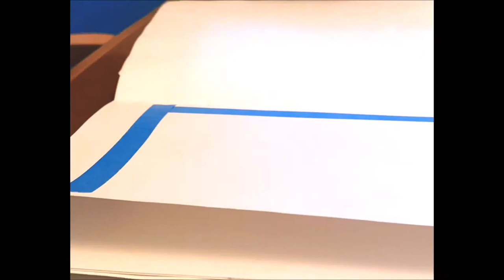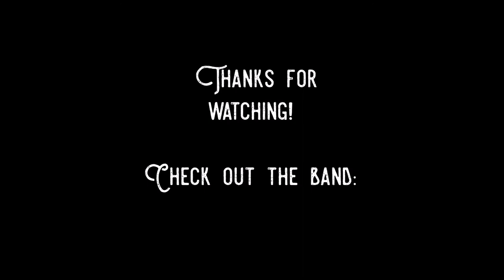Painting Orange and Purple Skies ft. NFGN with HIMI MIYA Gouache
Hello friends! I'm pretty excited to share this fun lil video I did of some simple paintings. I'm pretty new to gouache, and still learning how I like to use it. I can't defeat the urge to use it like watercolor, but I'm getting a hang of how it handles, and how to blend it...at least on regular sketchbook paper. It is more daunting to paint something on actual watercolor paper because that stuff is kind of expensive. BUT, the best way to waste art supplies is to never touch them. So really, what I'm saying is, I need to paint bigger and better on some legit paper that won't buckle.

ANyways, about the process:
The vertical sky was painted during the daylight hours after my last shift of the week, I forced myself to stay awake to switch back to dayshift hours because, you know, school. Painting from October 28, 2020
The landscape painting was done in the middle of the night (my regular hours) under very warm lights. Interestingly, but not surprisingly, the painting turned out much cooler (in hue) that the one painted in daylight. This has happened before with a portrait I am currently working on. The subject looked straight anemic in the daylight. Painting from November 1, 2020

I painted these because I know I never use purple paint, so I go out of my way to use it up (same with my watercolors), and there was no better time to paint some orange and purple skies because one of my favorite bands released a beautiful song with this title.

One day I'll have a better recording setup and lighting! One day :)

Supplies:
HIMI MIYA Gouache
Artist's loft sketchbook (multi-media, I think?)

Equipment:
Filmed and photographed with iPhone 11

NFGN - "Orange and Purple Skies"

Janky Instrumental at the end:
That was me LOL - i dont have music editing software okayyyyy?! Give a girl a break gahaha. Wanna know how I did it? Probably not, but I'll tell you anyway:
Acoustic for the strumming with my 40 year old dumpster guitar that i love dearly (literally, my grandma found it in the dumpster)
Electric telecaster for the wubs and melody using a fun little tremolo effect
Recorded with my iphone on-board mic

"Music editing" Software:
Windows MOVIE MAKER with hard to control slidey majiggies to edit mutliple different audio clips together - which i should let you know, only lets you put one audio track at a time, but I'm a hacker gorl and made a way to layer those babies together. Nevertheless, she's a wonky audio clip with some out of sync bits because ya girl is not a metronome and couldn't be bothered to use one.

Anyways, if you made it this far, I can't unhear "the sky was full of orange and purple TOES" and let me tell you, don't look that up on google.